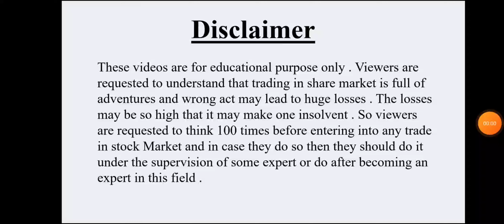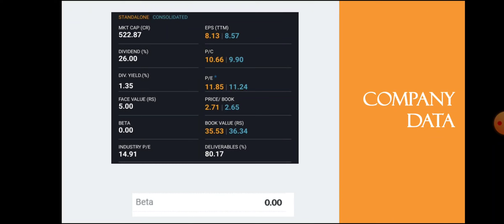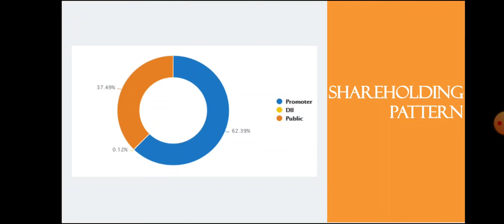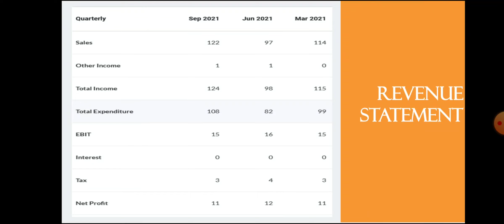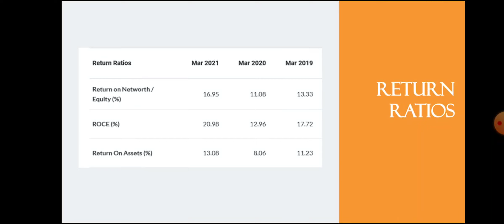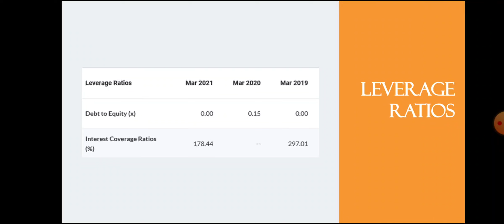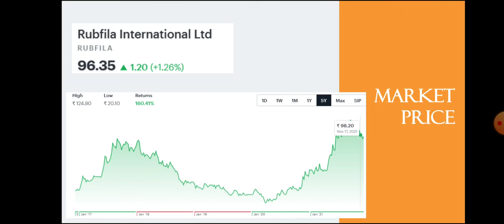Rubfila Share Analysis • Rubfila Breaking News • Dailystock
Source: Tickertape.com
Moneycontrol.com